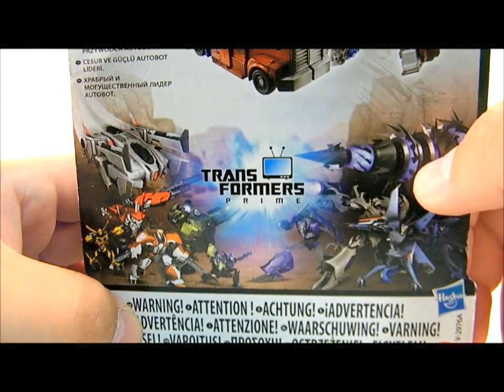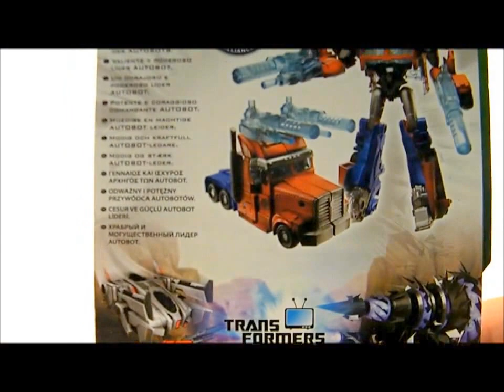Transformers: Prime-Cyberverse Commander Optimus Prime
Kleine Figur ganz groß.